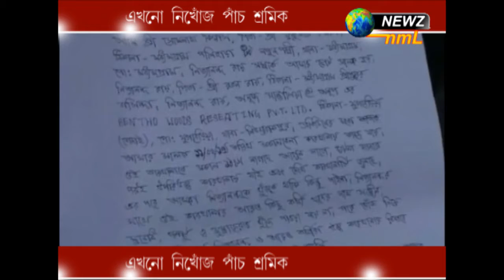এখনো নিখোঁজ পাঁচ শ্রমিক